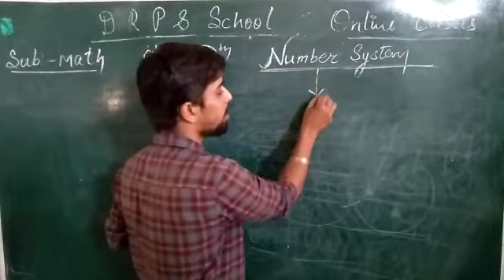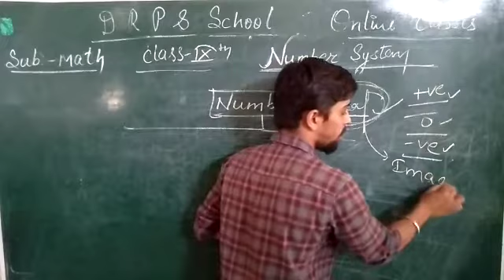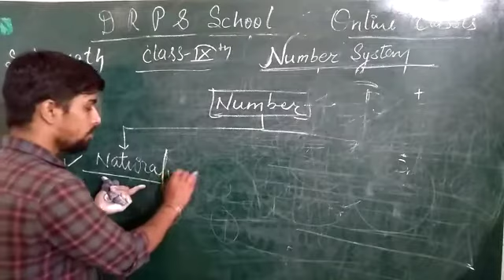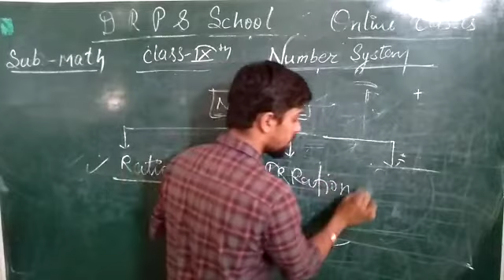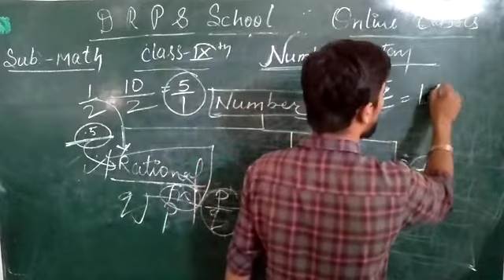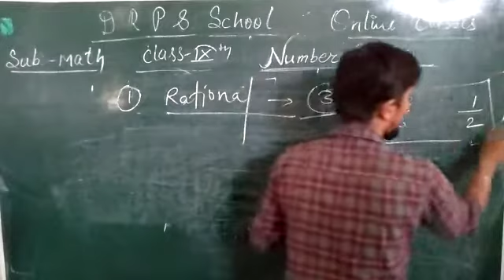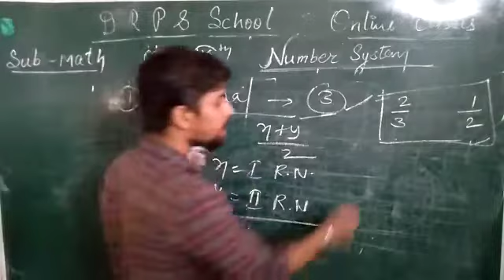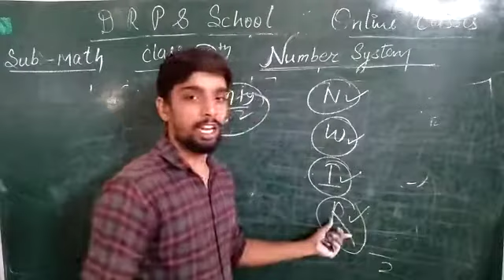Class - 9 Sub - Math. Chapter - 1 (Number system)